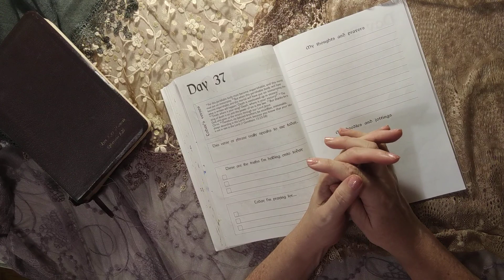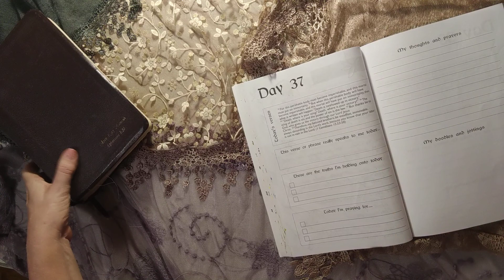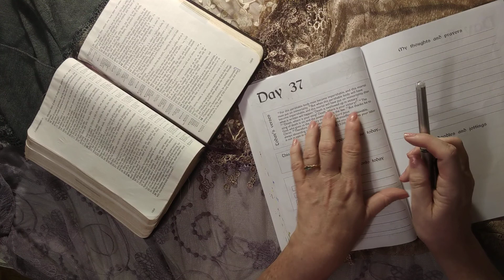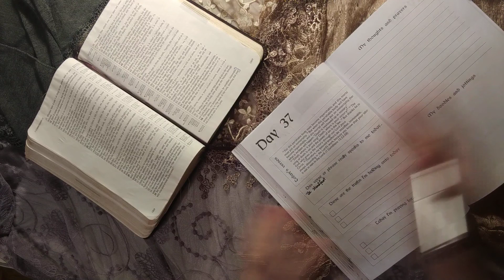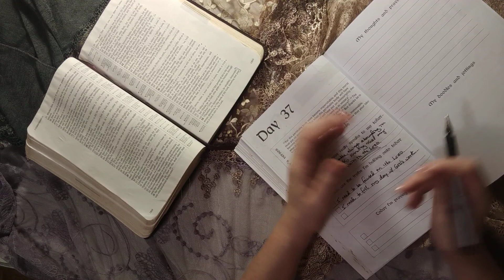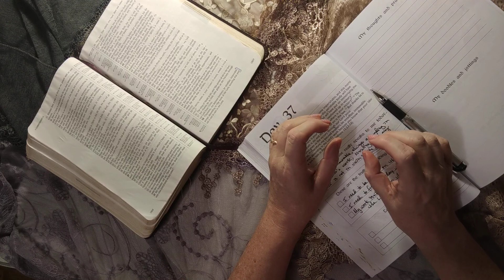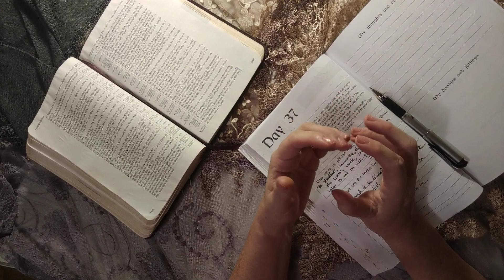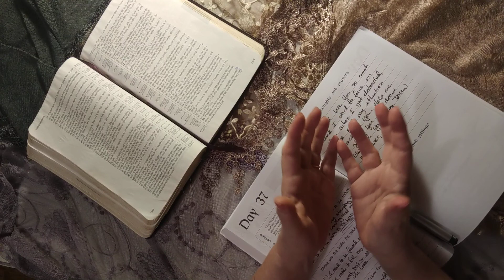ABOUNDING (!!!) IN THE LORD'S WORK Day 37 Bible Journal with Me Easter to Pentecost (by Paul Walker)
For an absolutely phenomenally moving musical version of this passage - The 6th movement of Brahms requiem in English

Here are the words, in case it's difficult to understand:
For we have here no continuing city,
but we seek the future.
Behold, I show you a mystery:
We shall not all sleep,
but we all shall be changed
and suddenly, in a moment,
at the sound of the last trombone.
For the trombone shall sound,
and the dead shall be raised incorruptible,
and we shall be changed.
Then shall be fulfilled
The word that is written:
Death is swallowed up in victory.
O Death, where is thy sting?
O Hell, where is thy victory?
Lord, Thou art worthy to receive all
praise, honor, and glory,
for Thou hast created all things,
and through Thy will
they have been and are created

Please remember that in these videos, I'm not really teaching you the Bible.  I'm just teaching you a journaling method, and letting you watch my own transparent personal process, including the struggles.

If you don't already have the book, here's where you can get it The Bible I'm using today is a New Inductive Study Bible, NASB.  However, I wish I had it with this cover Isn't that pretty?

I write transformational fiction and the first book in my Isaiah Cadre series is available free in ebook form!  After you read that book, the next one comes free along with a free subscription to my newsletter.  If you'd rather read a paperback, the first book in the series is

Please hit the thumbs up so YouTube will show this to more people.

Love and Blessings to all of you,
Alyce-Kay
Threshold of Hineni
ThresholdofHineni.com
Sweetwater, Tennessee USA

This does not cost you anything, but the small amounts add up for me and help "keep me off the streets and out of trouble," as my husband, Bill, used to say.  Thank you for your support.